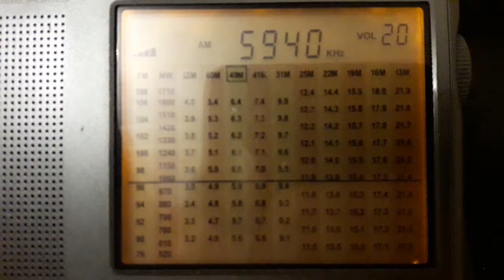Radio Voz Missionaria 5940 kHz QSB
Rx south of Brazil